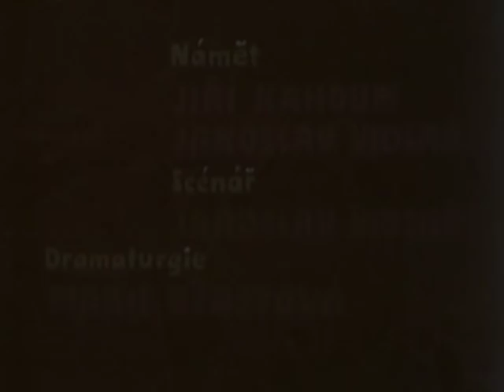VM Cmelda a Brumda Mokry